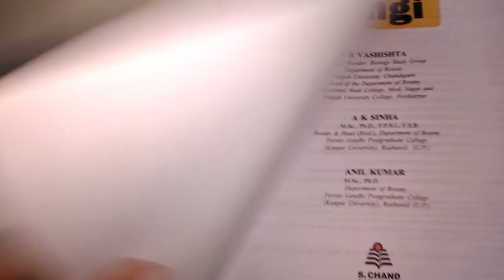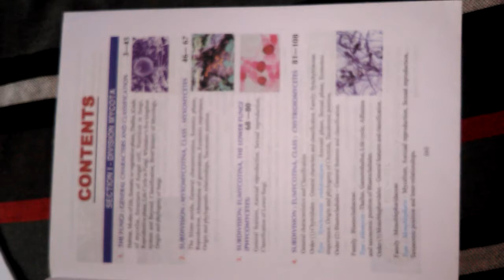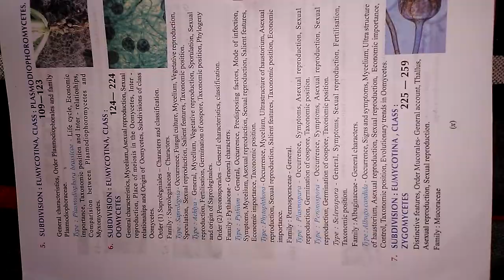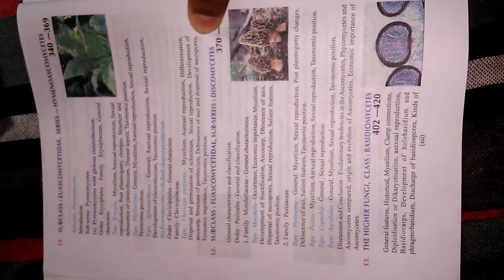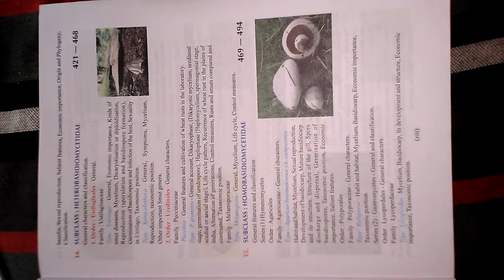B.sc Botany major Important book information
B.sc botany major important book information here...fungi book writer BR VASHISHTA,, all book i.e Algae, Bryophyta,pteridophyta,Gymnosprem all book importation here